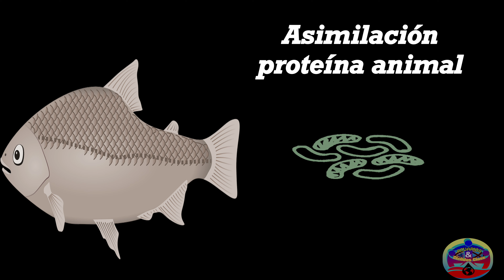Tropheus 2 .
Abordamos la alimentación en unos Ciclidos que resulta tener un resultado esencial para su vida . fishtank aquarium acuario ciclid ciclidos acuarismo En 2 vídeo abordamos quizá el tema más importante en estos ciclidos, la alimentación óptima .